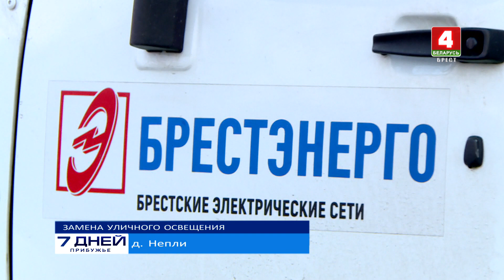7 дней. Прибужье 05-02-23